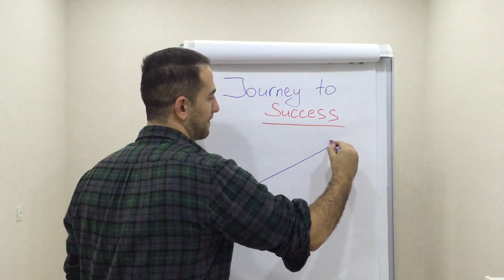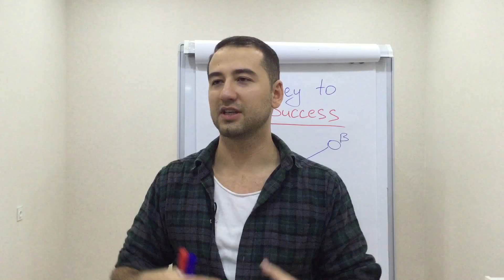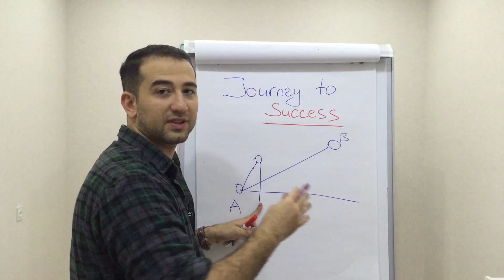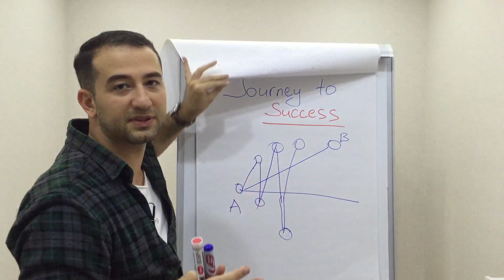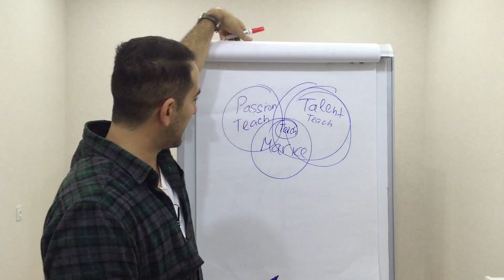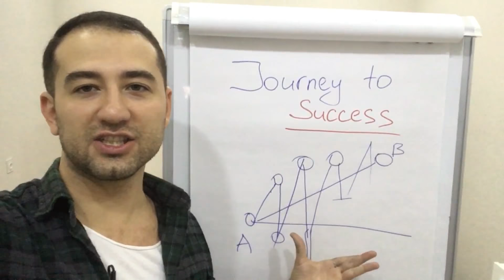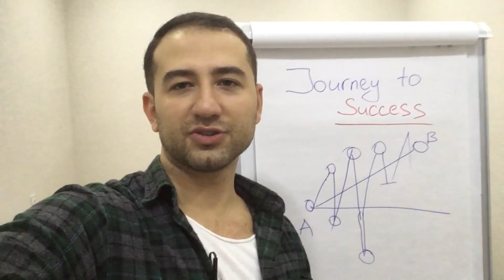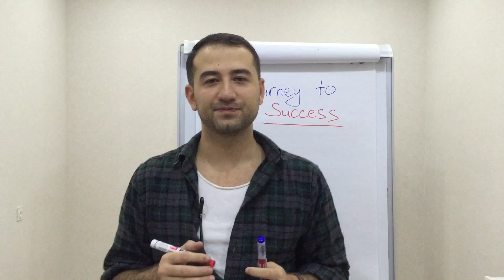5 Stages of the Journey to Success 10 Videos in 10 Days Challenge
Hi there. I recently did 10 Videos in 10 days challange to overcome my fear of being judged by others. This challenge has taught me almost the ultimate truth about Success. Thats why in this video I am going to talk about the 5 stages of resistance you face on the journey to any Goal you want to achieve. These are:
1) Find out your Goal. What you want to achieve in Life.  Then think about what is the one thing that is holding you back most and immediately take action to overcome that obstacle. In my case it was the fear of being judged by others therefore I challenged myself to film one video a day in 10 days in a row and post it on my Facebook channel where it was most scary for me.
2) The second obstacle along the way was on day 2 where I came back from work super late but because i was still motivated with my decision I pushed through and made the video 2 happen
3) Day 3 was the most difficult because on this day I lost my motivation, my drive and it felt like i didnt even feel like doing this anymore. I decided to stay committed and be dedicated to my goal, and kept my promise.
4) Day 4 I felt really good. My thoughts were clearer. I knew exactly what I wanted to do and I planned my next move. It was to hold my first webinar of Live group coaching class. I immediately took action created a facebook group where I offer teaching english online to students and anyone who wants to learn it:
5) I held my first ever live group coaching class. I felt the most complete I  ever was.
I know new challenges are coming up. But this mini version of life showed me that these stages are exactly what we go over and over again and in order to be successful all you have to do is to stay dedicated and committed to your goals.